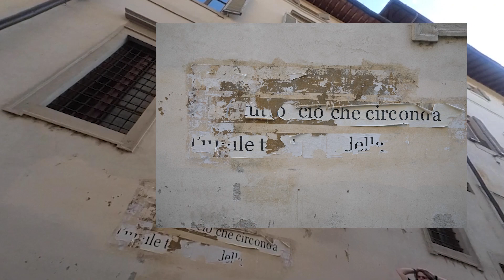Street Photography in Florence with Fujifilm x100v - My First Attempt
Something got a bit wrong with the Insta360 Go so the videos are not very good, but I hope you'll like the attempt.